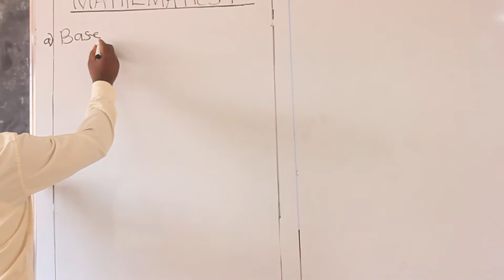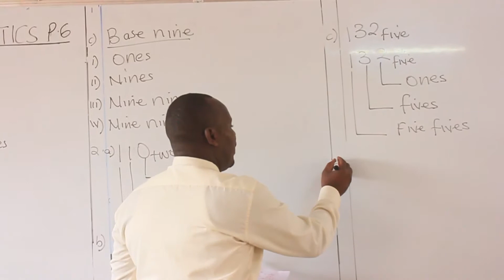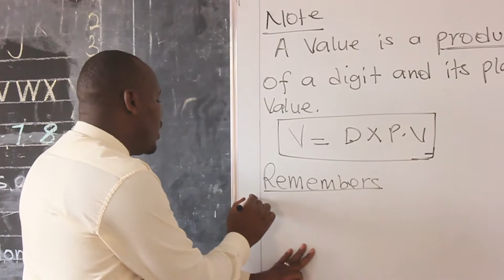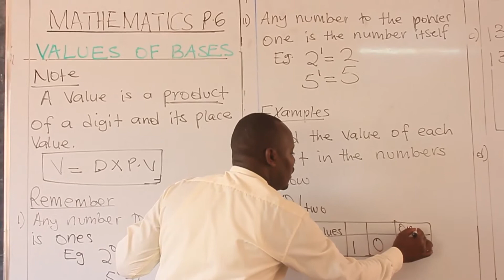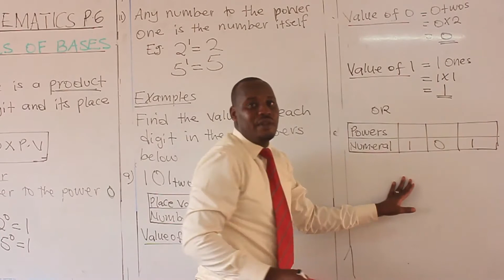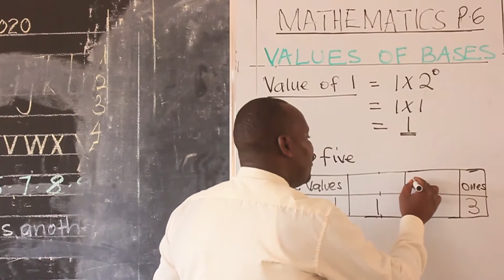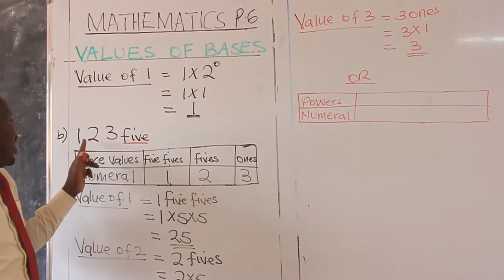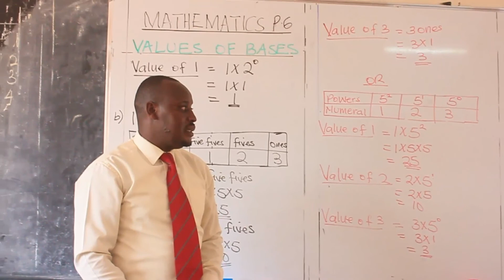Mathematics Primary Six - Tr. Tom Busulwa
Topic: VALUE OF BASES
Kampala Junior Academy - For The Future Leaders